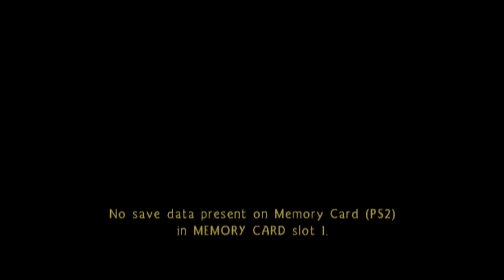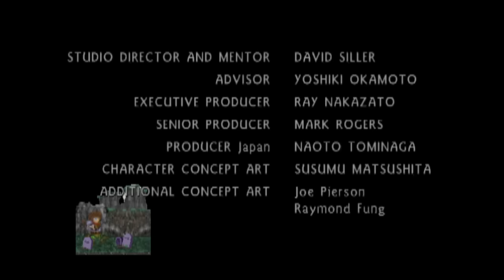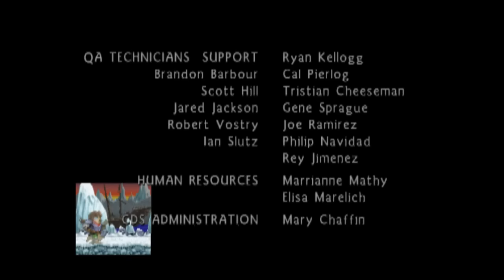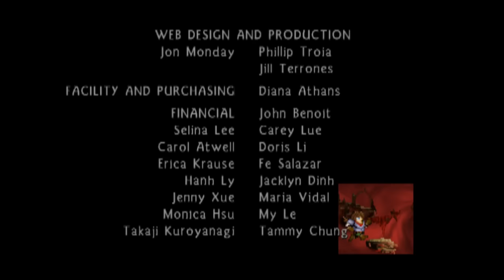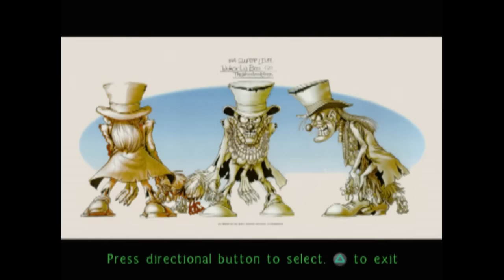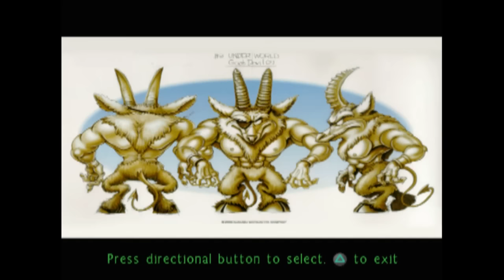Maximo: Ghosts to Glory - Longplay | PS2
This version of the game (NTSC) released on February 11, 2002.

0:00:00 - Start
0:01:15 - Intro
0:03:06 - Level 1: Grave Danger
0:11:05 - Level 2: The Tomb Tower
0:14:49 - Level 3: Dead Heat
0:29:47 - Level 4: Coffin Canyon
0:40:18 - Level 5: Bad to the Bone
0:47:53 - Level 6: Ghastly Gus [BOSS]
0:51:30 - Level 7: Watery Grave
1:03:10 - Level 8: The Magic Tree
1:06:00 - Level 9: Voodoo Village
1:15:52 - Level 10: 'Dem Bones
1:28:10 - Level 11: Quick and the Dead
1:43:20 - Level 12: Bokor Labas [BOSS]
1:46:25 - Level 13: Shiver Me Timbers
1:54:52 - Level 14: The Dark House
1:57:29 - Level 15: Go With The Floe
2:06:40 - Level 16: Dead In The Water
2:18:35 - Level 17: Cannonball Run
2:27:21 - Level 18: Captain Cadaver [BOSS]
2:30:31 - Level 19: Infernal Devices
2:43:43 - Level 20: The Iron Tower
2:46:37 - Level 21: Crushed Spirits
2:58:02 - Level 22: The Unkindest Cut
3:07:43 - Level 23: Down The Gullet
3:17:00 - Level 24: Lord Glutterscum [BOSS]
3:20:20 - Level 25: The Seige
3:32:34 - Level 26: The Keep
3:38:14 - Level 27: The Great Escape
3:49:28 - Level 28: Dungeon of Despair
4:06:44 - Level 29: Atop The Great Drill [BOSS]
4:11:07 - Level 30: Demon Queen [BOSS]
4:13:03 - Ending
4:14:45 - Credits
4:18:00 - Gallery